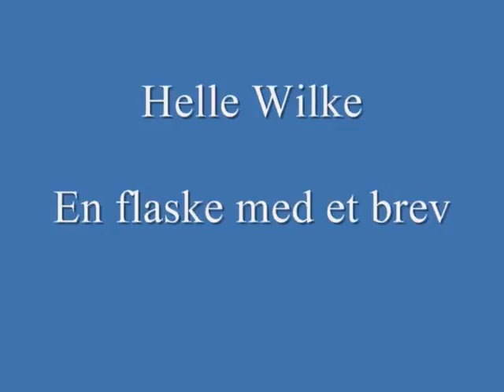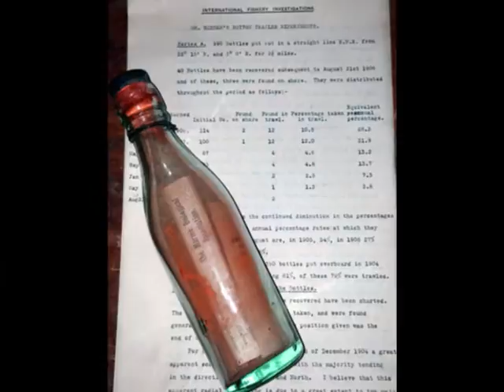Helle Wilke - En flaske med et brev -1962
Kanalen ’’Slip Dansktoppen løs’’ henter sangene fra mine gamle plader og klipper videoen fra. Hold dig venligst fra denne sang og vis lidt respekt for mit arbejde, tak.